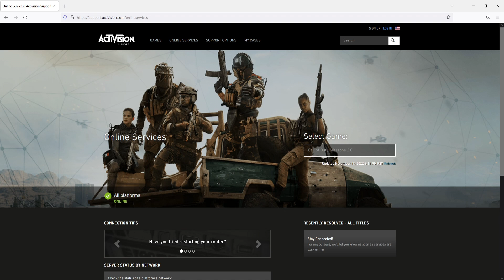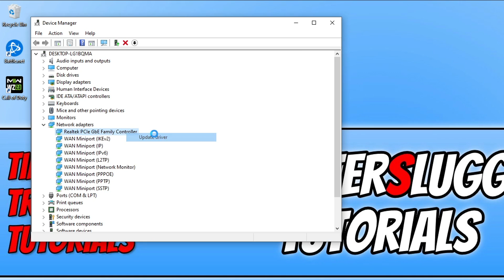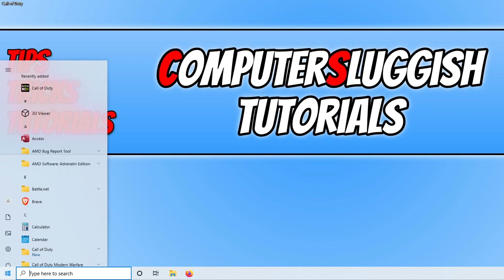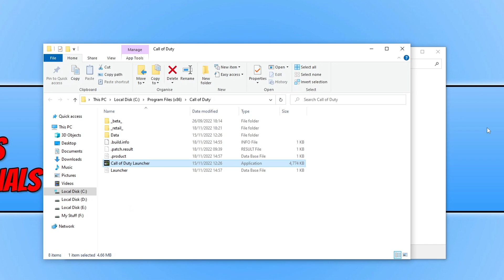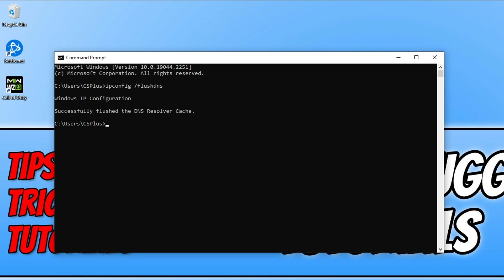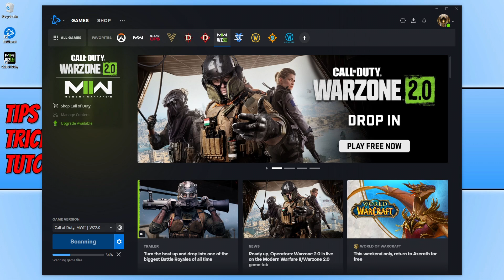FIX Warzone 2 Lag & Connection Issues On PC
Warzone 2 Connection Issues & Multiplayer Lag

In this video, I will be showing you how to fix Warzone 2.0 connection issues & lagging issues on PC. If you are having problems with Warzone 2 lagging, ping spikes, keep getting disconnected, network error messages, can't connect online etc, then there are a couple of things that you can do to fix this. So in this video, I have put together the different methods that you can do to fix Warzone 2 connection problems and lag on your PC or laptop.